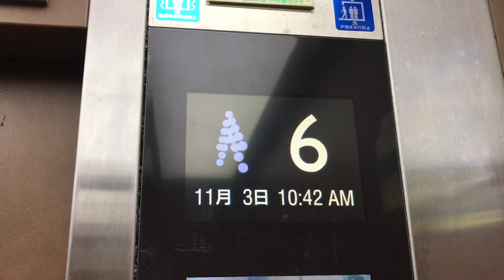豊島区某ビルのエレベーター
三菱製 13名900kg アクシーズ
アナウンス、車椅子操作盤付き